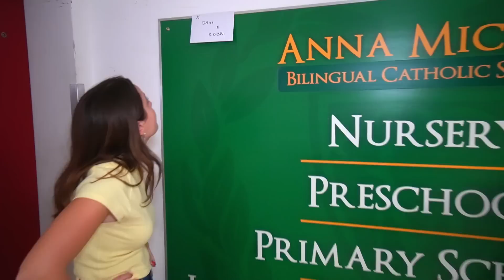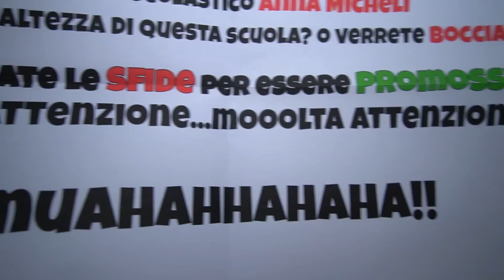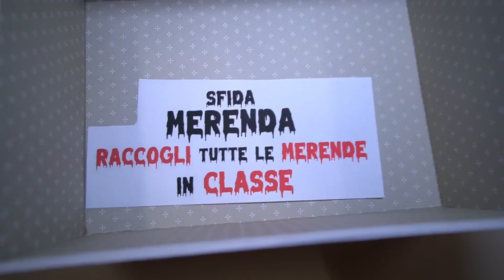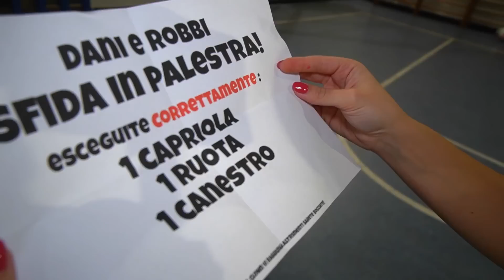SOPRAVVIVIAMO nella SCUOLA PIÙ PAUROSA al MONDO con i nostri AMICI NINNA E MATTI!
Nel nuovo video di dani e robbi Sopravviviamo nella scuola paurosa con i nostri amici ninna e matti come in la coinquilina di cap e kazu si è tatuata dani ti odio sul collo ! ninna e matti spaventano dani e robi nella scuola paurosa o di paura come in organizzo una festa con i nostri amici ninna e matti di halloween con sorpresa! dani e robbi fanno challenge nella scuola paurosa e spaventosa con ninna e matti e un fantasma ci insegue come in ninna ha picchiato dani in faccia..!? ninna e matti rapiscono robbi e dani non lo trova più edeve superare la sfida per liberarlo come in l’ultimo che urla vince 1000€ con i nostri amici ninna e matti ! *halloween*. ninna e matti si travestono da clown cattivo e spaventoso e da fantasma e spaventano i nostri amici dani e robbi nella scuola paurosa come in dani e robbi si sono lasciati..!?